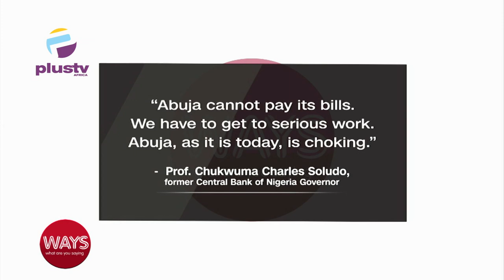Cooking Gas Scarcity Hits Lagos, Kano, Katsina And Other State | Mr. Ibu Gets His Leg amputated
00:00- Intro
02:43- Bayelsa, Imo Election Countdown
08:48- Abuja Cannot Pay It’s Bills
10:22- International Day Of Preventing The Exploitation Of Environment In War and Arm Conflict
11:09- Cooking Gas Scarcity Hits Lagos, Kano, Katsina And Other State
13:35- Mr. Ibu Gets His Leg amputated